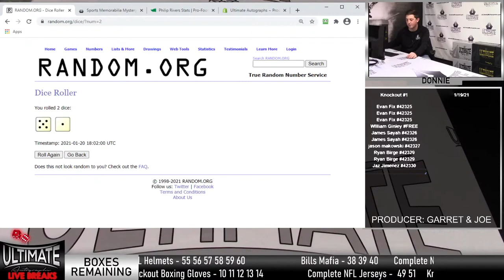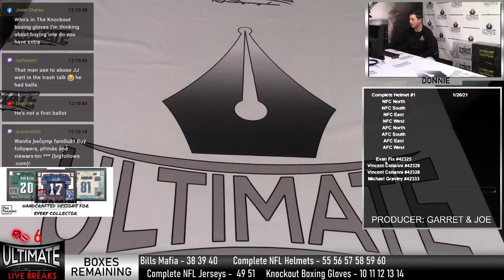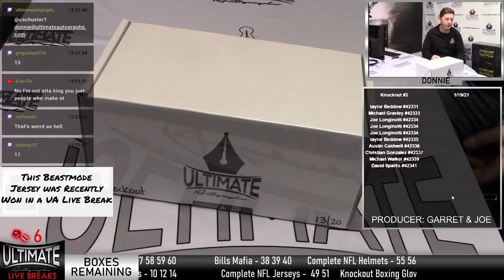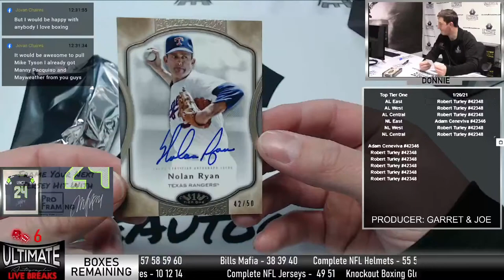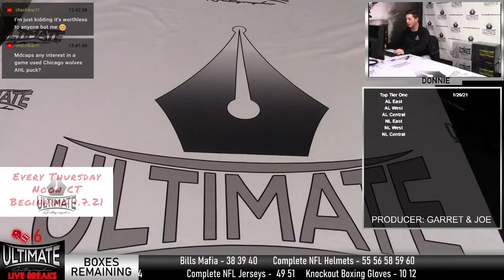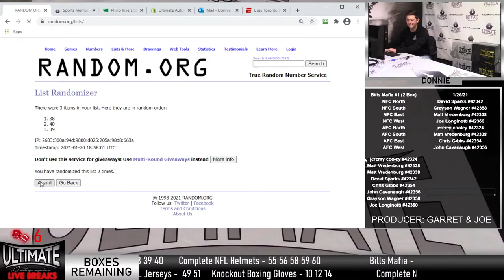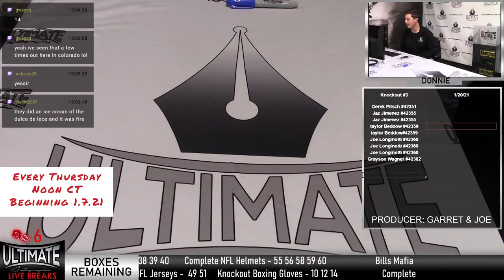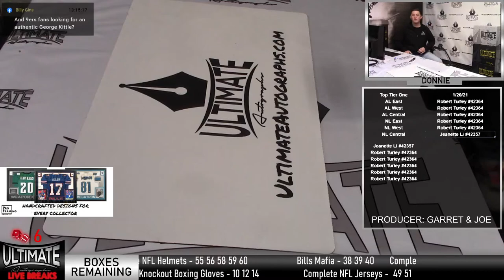Ultimate Autographs Live Breaks!